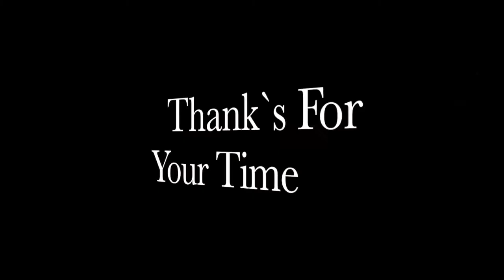Airsoft Riffle | Airsoft gun | Cheap Airsoft | Electric BB gun | Airsoft gun india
airsoftgun
airsoft gun in india
cheapest airsoft gun in india
how to open your blowback gun
co2 bb gun
indian airsoft